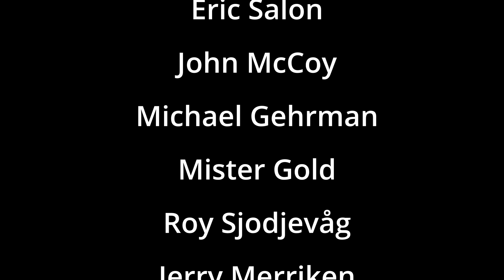SLIPKNOT REACTION | BEFORE I FORGET REACTION | NEPALI GIRLS REACT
Watch us react to BEFORE I FORGET by SLIPKNOT.